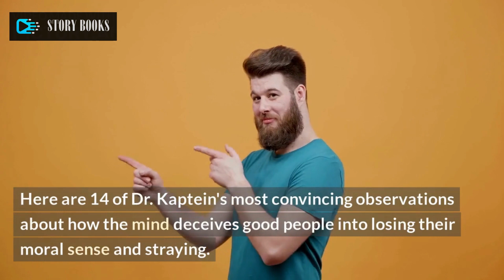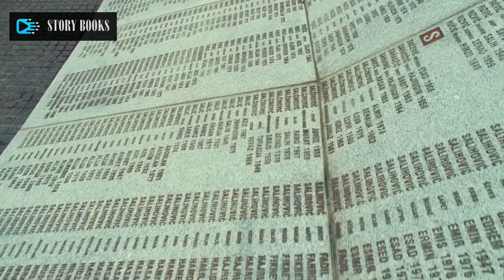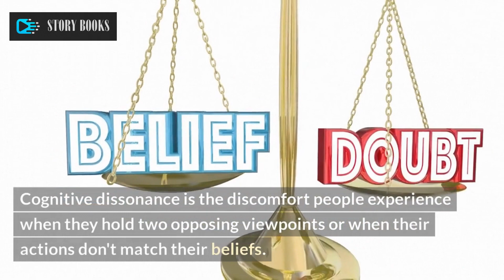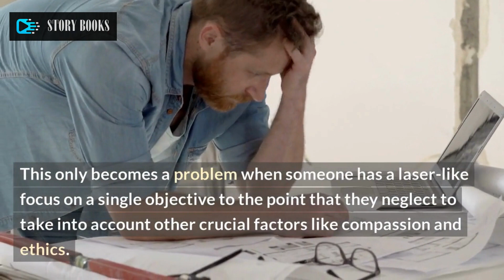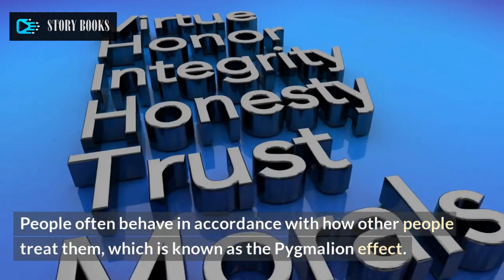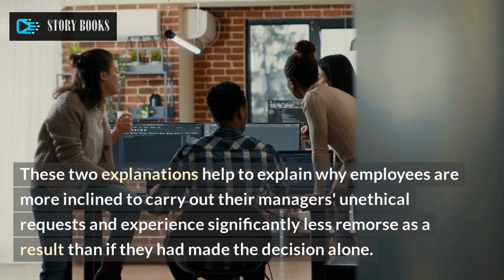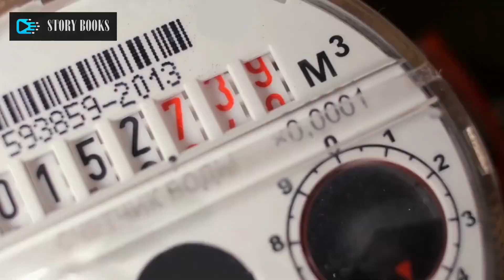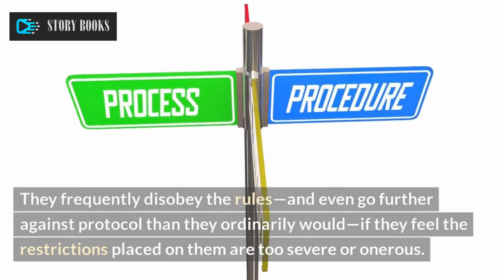14 Psychological Forces That Lead Good People to Make Bad Things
14 Psychological Forces That Lead Good People to Make Bad Things

Are you anxious or having trouble falling asleep because you're wondering why a wonderful person committed such a terrible sin?

Not by yourself!

The same question is being sought after by thousands of marketers in the burgeoning industries of fashion, food and drink, sports, art, and tourism.

Our finest virtual assistants have learned that excellent people can occasionally act badly.

This channel is dedicated to high-impact motivational videos, with topics such as inspiring speeches, inspiring stories, personal development, self-improvement, and more.

For a better existence, big ideas are needed.

1)This video has no negative impact on the original works (It would actually be positive for them)
2)This video is also for teaching purposes.
3)It is not transformative in nature.
4)I only used bits and pieces of videos to get the point across where necessary.
Story Books Network does not own the rights to these video clips.